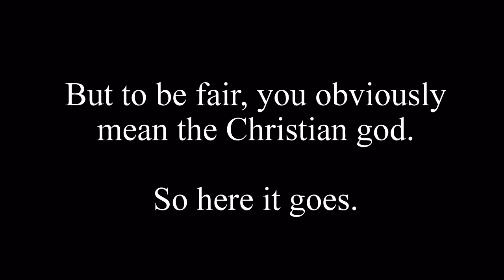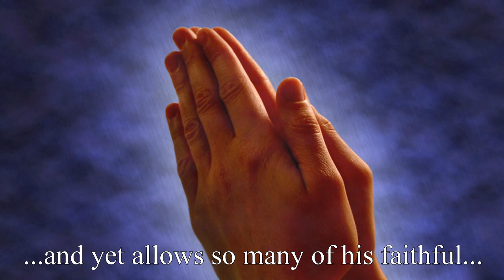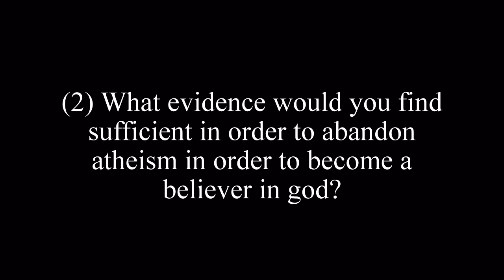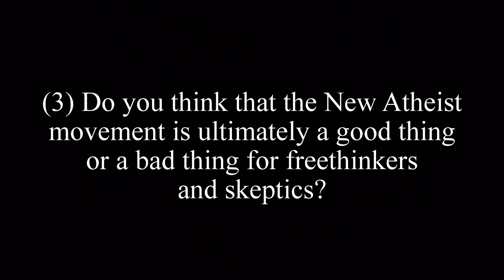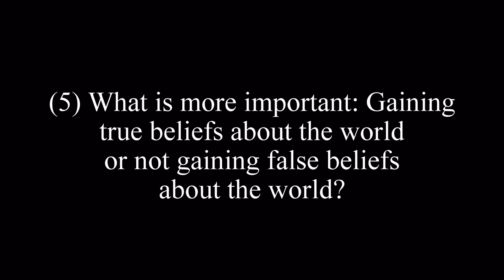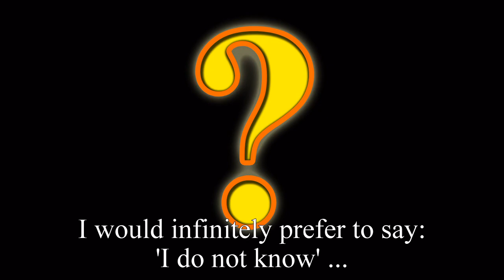5 Answers for a Theist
My response to Veritas48's video "5 Questions for Atheists".

Music: J.S. Bach, Orchestral Suite No. 3 in D major, 2nd Movement (Air on a G-String) (BWV 1068).